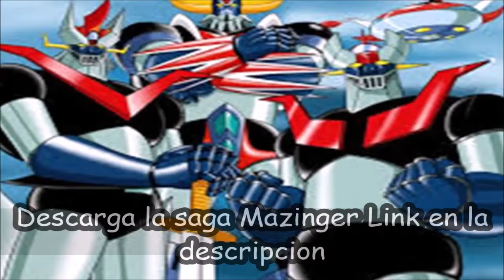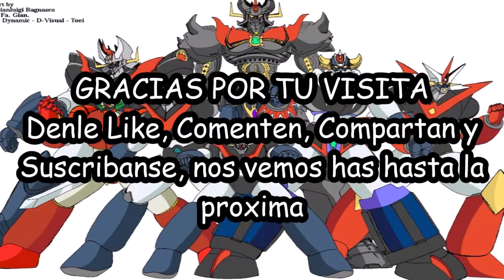La saga Mazinger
Mazinger Z es una serie de manga y anime creada por el dibujante y guionista japonés Go Nagai. En la ficción, Mazinger Z fue el primer robot gigante tripulado por un protagonista, marcando las bases del género mecha. Tras el éxito de esta franquicia, tomaría fuerza el género conocido como mecha.

La historia de la serie trata sobre un grupo de científicos que disponen de un robot gigante en su lucha contra las fuerzas malignas del Dr. Hell (también conocido como Dr. Infierno en algunos países de habla hispana). El manga fue publicado por primera vez el 2 de octubre de 1972 en el semanario Shōnen Jump. En 2009, la serie se reeditó en un nuevo manga titulado Shin Mazinger Shōgeki! Z hen, que incluyó novedades en la historia.​ El anime de Mazinger Z, por su parte, se estrenó en el canal Fuji TV el 3 de diciembre de 1972.8

En enero de 2001, la revista Animage publicó una lista sobre los animes más populares de todos los tiempos, en la que Mazinger Z se colocó en el número 11.

DESCARGA LA SÉRIE MAZINGER GRAN MAZINGER Y UFO ROBOT GRENDIZERR

DESCARGA LA SAGA MAZINGER